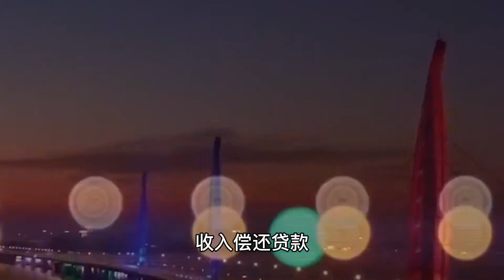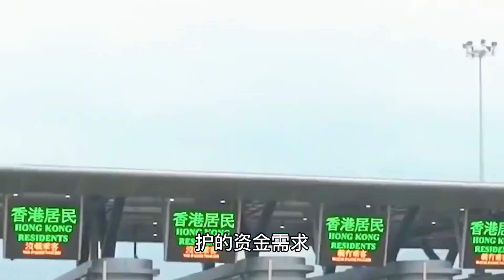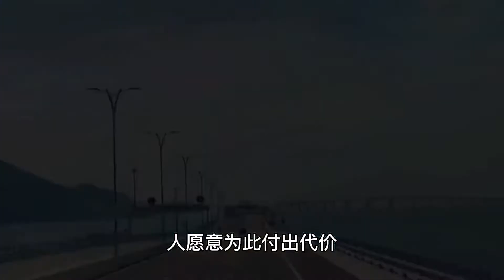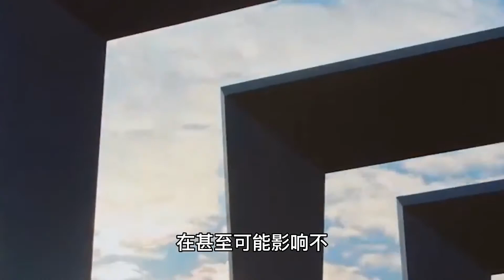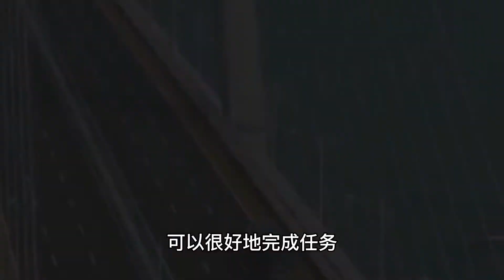中国花1200亿修桥，桥修好后很少有车通行，美国专家说是面子工程